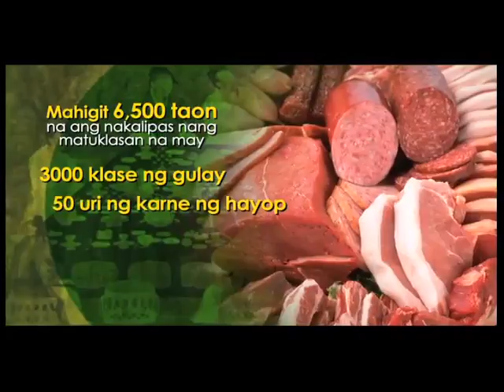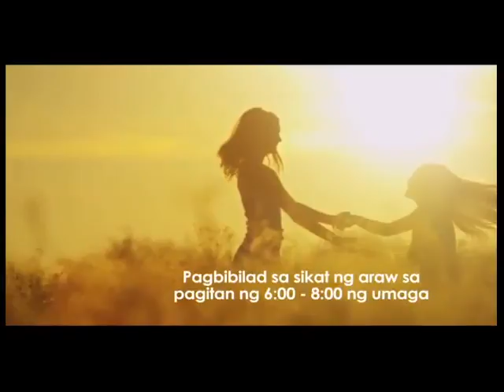Healing Galing SO5EP05 Kidney Failure pt2